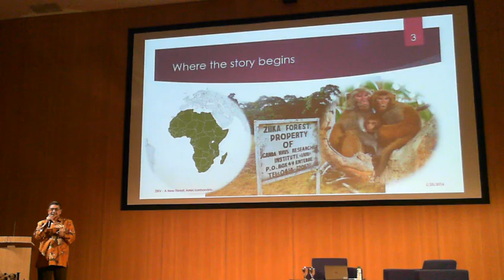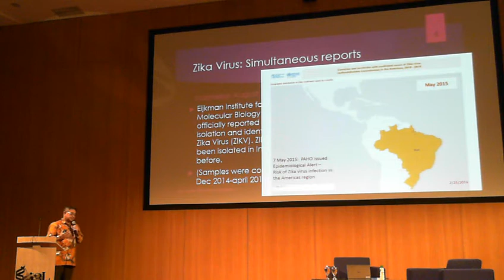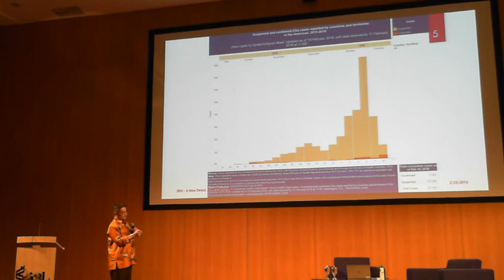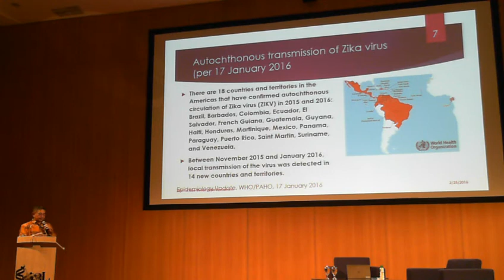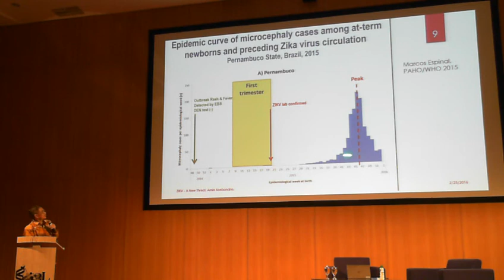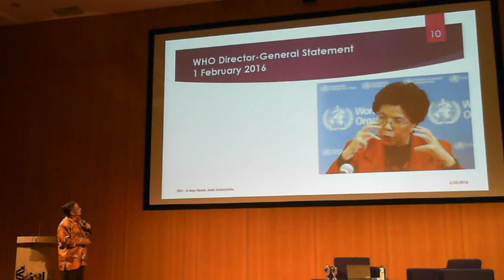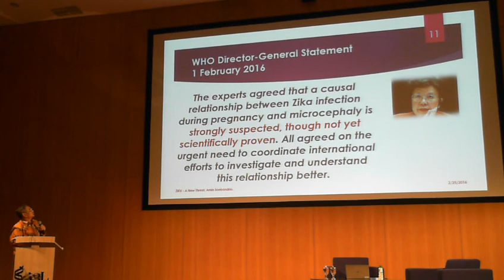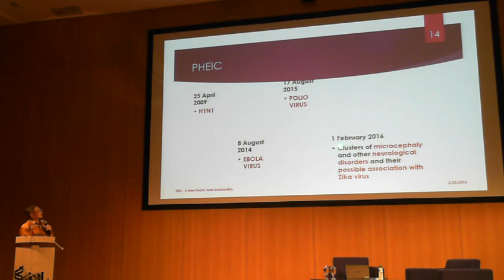Power Talk - ZIKA Virus a New Threat by Prof Amin (1)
2016/02/25, Power Talk - ZIKA by Prof Amin